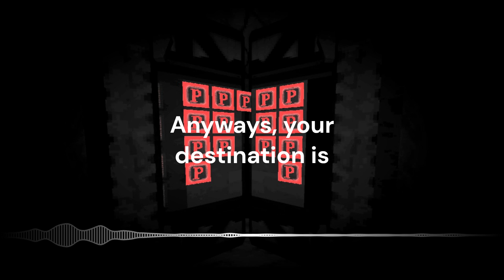APEIROPHOBIA - prelude /// THE DOOR TO THE INFINITE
LORE COMING SOON
(I'll update this)

Writers: Andrew, Calem (TGM)